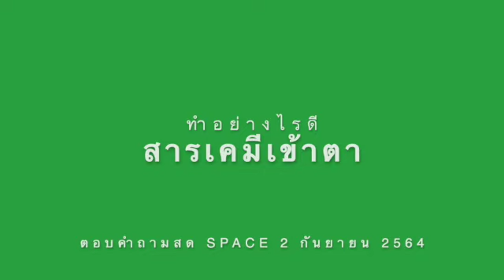[Space] ทำอย่างไรดี สารเคมีเข้าตา มีผลเสียอย่างไร?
รายการสด ถาม-ตอบ ปัญหาสุขภาพตา ครั้งที่ 7 Space @ Twitter 2 กันยายน 2564

ติดตามทั้ง 9 ช่องทางการรับข่าวสาร โดย